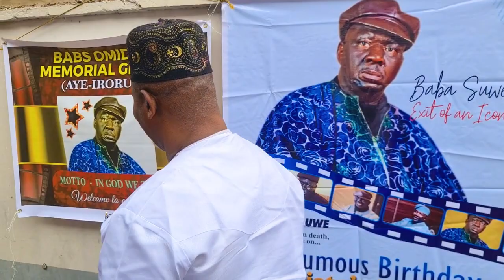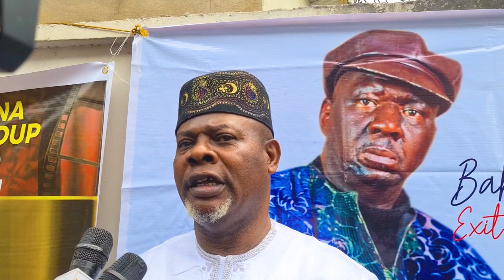Yinka Quadri Reveals Why They Celebrate The Late Baba Suwe On His Birthday.